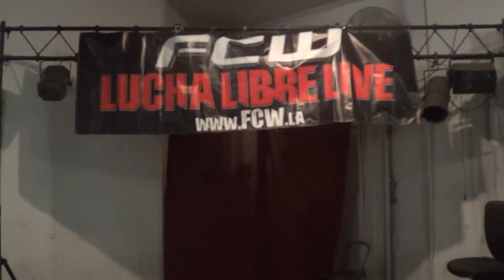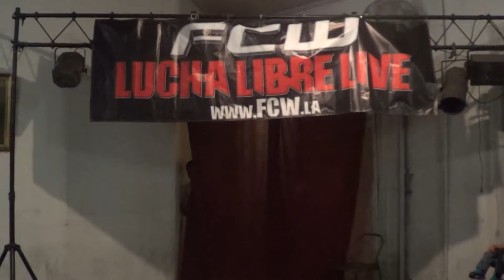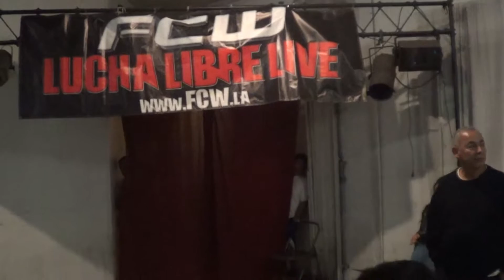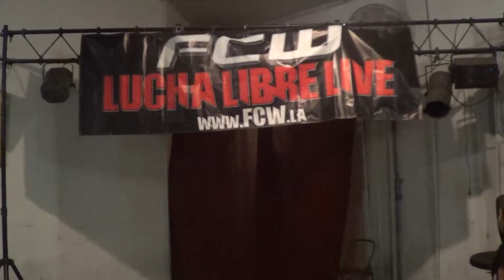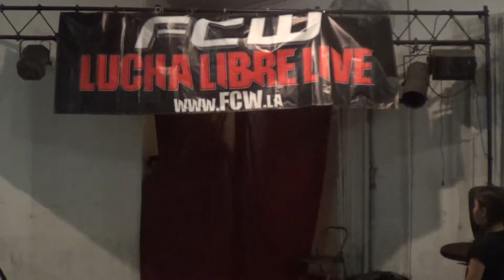8 men war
main event